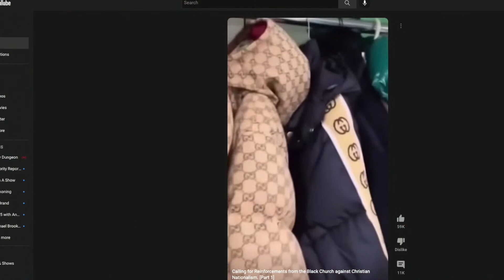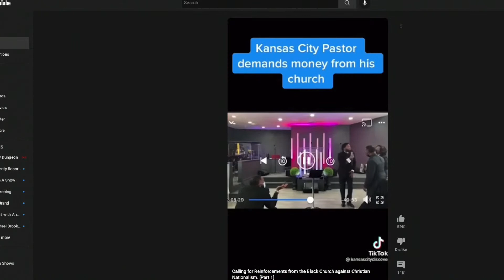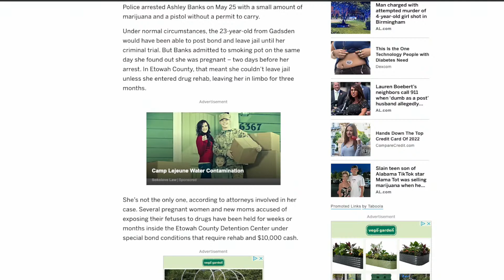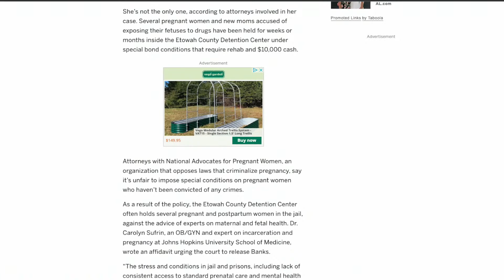Where Christian Nationalist And Libertarian Projects Converge w/ Ben Dixon | MR LIVE 9/9/22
It's Casual Friday! Sam hosts Ben Dixon of The Benjamin Dixon Show to round up the week in news. Then he is joined by Matthew Film Guy!

Sunset Lake CBD: Sunset Lake CBD is excited to announce the release of Good Vibe Gummies, a full-spectrum gummy crafted with a blend of CBD and hemp-derived THC! Sale ends September 12th.